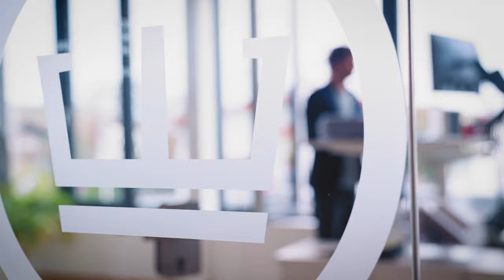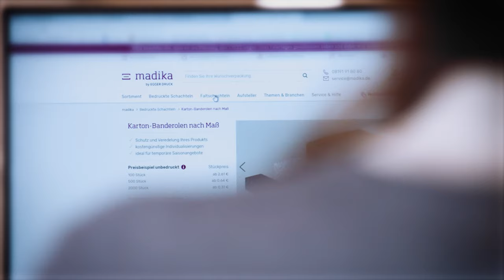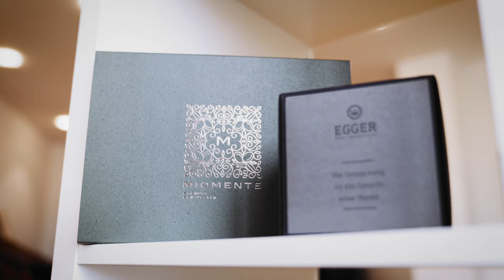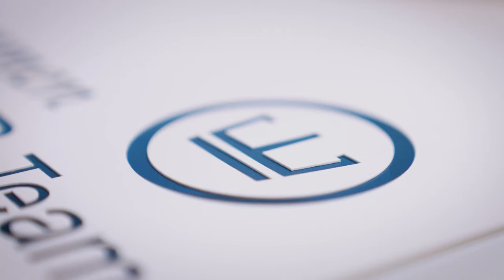150 Jahre EGGER Druck + Medien – Unser Unternehmensportrait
@EggerDruckMedienGmbHLandsberg schreibt eine 150-jährige Geschichte. Die Premium-Druckerei mit dem Onlineshop madika.de aus Landsberg am Lech entwickelt und produziert besonders aufwendige, aber auch klassische Druckprodukte und Verpackungen. Wir legen besonders Wert auf eine kompetente, persönliche und freundliche Beratung rund um Produktverpackungen. Unser Team überzeugt mit Erfahrung sowie Innovationskraft und setzt alles daran, die Wünsche und Vorstellungen der Kundinnen und Kunden umzusetzen. Die Geschäftsführer Xaver und Josef Egger gewähren in unserem Unternehmensporträt Einblicke in das familiäre Unternehmen, welches erst durch die Mitarbeiterinnen und Mitarbeiter zu einem besonderen Arbeitsplatz mit Herz wird.

Die Kundinnen und Kunden von EGGER schätzen besonders die Zuverlässigkeit sowie die Tatsache, dass für die Mitarbeiter:innen, die Kund:innen und deren Visionen im Mittelpunkt stehen. In unserer Produktion treffen hochmoderne Maschinen auf Menschen mit jahrzehntelangem Know-How im klassischen Druck sowie Verpackungsdruck. Hier entstehen neben Faltschachteln, verschiedenen Schachteln aber auch ganz individuelle Konstruktionen.